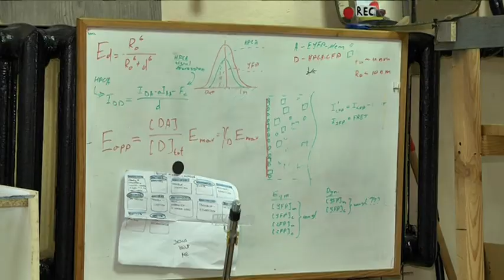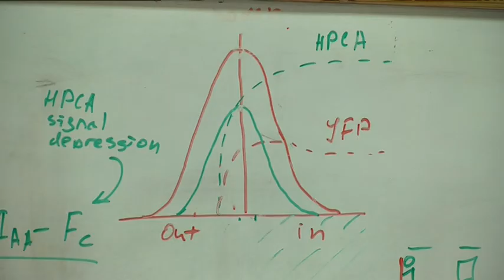Біохакерка з Дніпра Дарія Данцева разом з колегами із США створила вакцину проти COVID-19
Вакцина від коронавірусу українського виробництва – тепер реальність: дніпровська біохакерка Дарія ДАнцева створила власний препарат проти COVID-19 з білків його ДНК. Свої дослідження науковиця почала в кінці червня – у власній домашній лабораторії. А випробувати вакцину наважилася на собі. Над цим проєктом Даша працювала не сама, а спільно зі своїми американськими колегами. Чим цікава ДНК-вакцина і які результати розробок – знають наші журналісти.